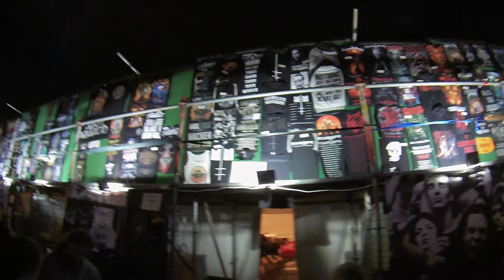Wacken Open Air 2017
Was soll man da noch beschreiben?!? Wacken. Einfach Wacken! First time. Last time...?!